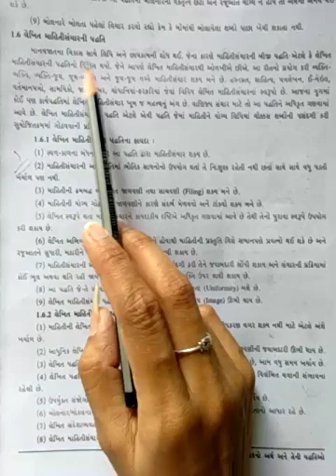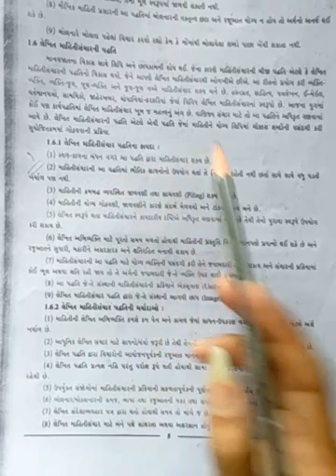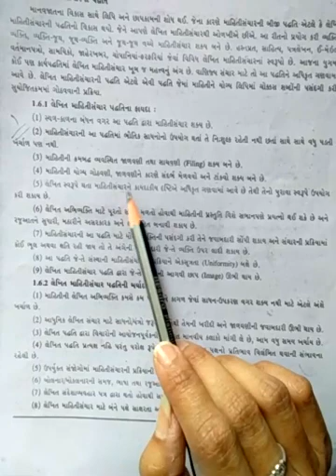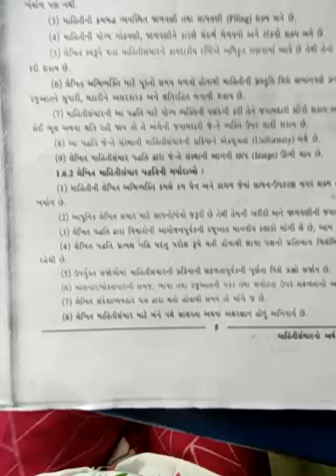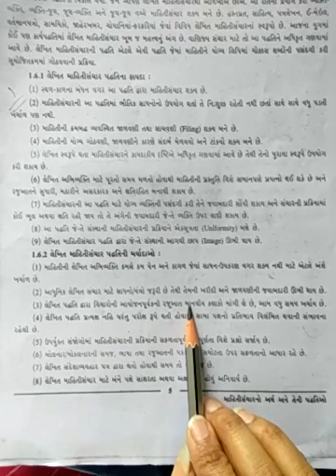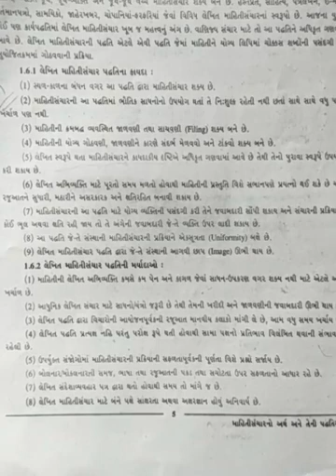STD 11 COM S P CH 1 PART 6